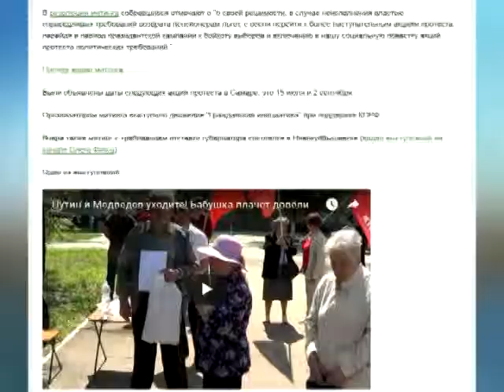Абзац 29 05 17